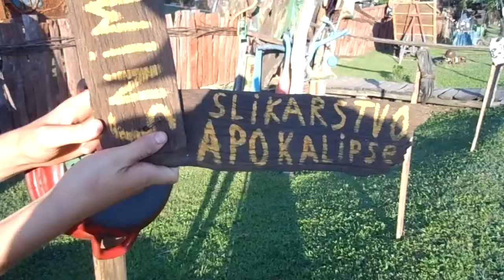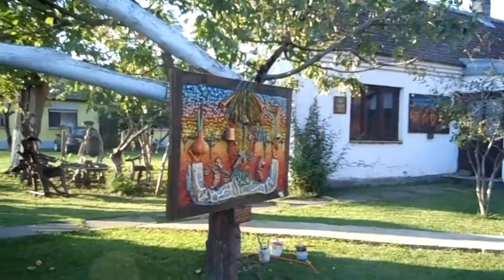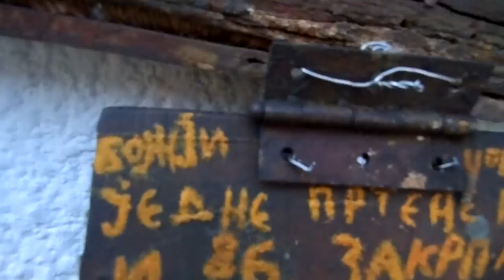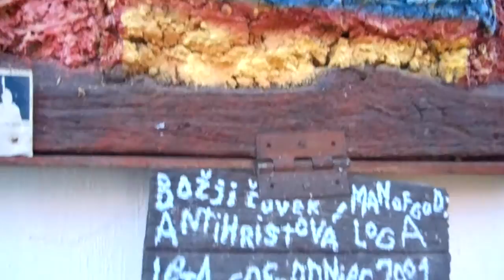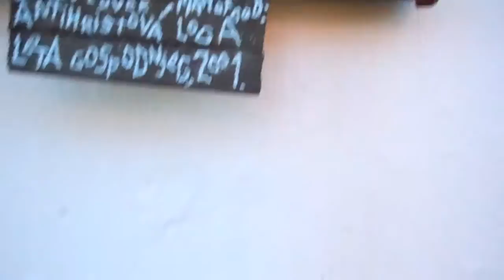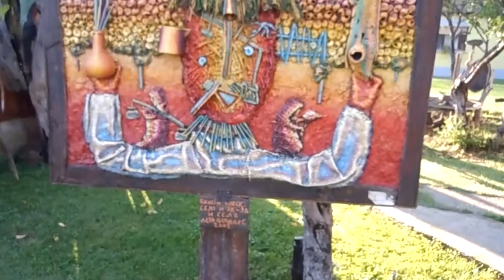Video izložba,"Slkarstvo apokalipse,ili kraj sveta"